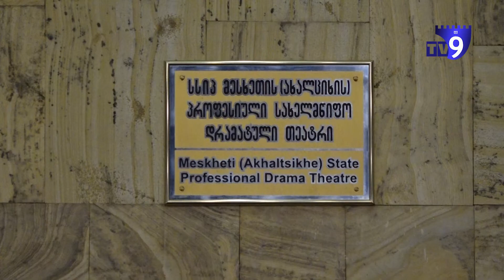კულტურის სამინისტრო მესხეთის თეატრის სამხატვრო ხელმძღვანელს არჩევს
კულტურის სამინისტრო მესხეთის სახელმწიფო დრამატული თეატრის სამხატვრო ხელმძღვანელს არჩევს.

ვაკანტურ პოზიციაზე საბუთების შეტანის ვადა 12 იანვარს ამოიწურა. თეატრის ადმინისტრაციაში ამბობენ, რომ კონკურსში ლია სულუაშვილი ისევ მონაწილეობს, რომელიც სამხატვრო ხელმძღვანელად ოთხი წლის წინ დაინიშნა.

კიდევ ვის უნდა ვაკანტური პოზიციის დაკავება, უცნობია. კანდიდატმა უნდა წარადგინოს ოთხწლიანი სამოქმედო გეგმა, მათ ჟიური განიხილავს და კულტურის მინისტრს დასამტკიცებლად წარუდგენს.

მესხეთის სახელმწიფო დრამატული თეატრის სამხატვრო ხელმძღვანელი სავარაუდოდ, იანვრის ბოლოს დაინიშნება. მანამდე მის მოვალეობას დირექტორი, ირაკლი ათუნაშვილი ასრულებს.

ოთხწლიანი ვადა ამოეწურა ახალციხის თოჯინების თეატრის სამხატვრო ხელმძღვანელსაც. ვახტანგ ქორიძე ამბობს, რომ პოზიციაზე კონკურსი კულტურის სამინისტროს ჯერ არ გამოუცხადებია.